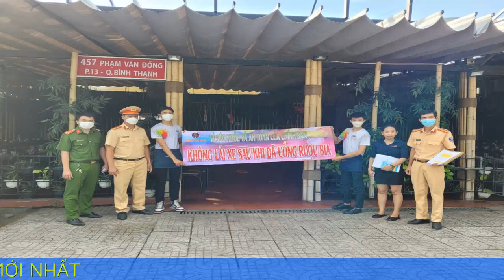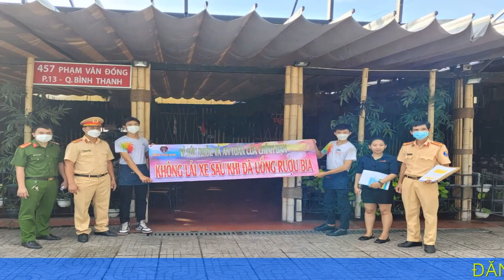'Phục kích' trước quán nhậu để phát hiện người uống bia rượu tham gia giao thông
CSGT trinh sát trước quán nhậu, phát hiện các 'đệ tử lưu linh' rời quán bằng phương tiện xe máy, ô tô có biểu hiện say xỉn liền thông báo cho tổ tuần tra gần đó đo nồng độ cồn.

Khoảng 19 giờ 45 phút ngày 20.3, Đội CSGT-TT Công an TP.Bà Rịa (Bà Rịa - Vũng Tàu) cử trinh sát hóa trang đến trước các quán nhậu trên địa bàn nhằm phát hiện và xử lý "đệ tử lưu linh" vi phạm nồng độ cồn.

Lúc này, Tổ tuần tra, kiểm soát lập chốt ngay gần ngã tư Nguyễn Văn Hưởng - Võ Thị Sáu (P.Long Tâm, TP.Bà Rịa) thì nhận thông tin qua bộ đàm từ tổ hóa trang trinh sát thông báo ô tô BS 72E – 001… do một nam tài xế đã sử dụng bia rời quán trên đường Võ Thị Sáu chở theo khách chạy về hướng Nguyễn Văn Hưởng.

Tiếp nhận thông tin, trung úy CSGT Phạm Quốc  Dần cùng một cán bộ CSTT liền lên xe mô tô đặc chủng chạy đến ngã tư Võ Thị Sáu - Nguyễn Văn Hưởng thì phát hiện ô tô trên liền ra hiệu lệnh dừng phương tiện để đo nồng độ cồn.

Lái xe tên P.V.Đ (32 tuổi, ngụ TP.Bà Rịa) thổi vào máy đo nồng độ cồn, kết quả là 0,243 mg/lít khí thở. Trong quá trình làm việc với lực lượng CSGT-TT Công an TP.Bà Rịa, lái xe ô tô trên liên tục gọi điện thoại nhờ "giải cứu" nhưng bất thành, sau đó thì không ký vào biên bản vi phạm hành chính.

Liên tục sau đó, tổ hóa trang trinh sát đã thông báo cho tổ tuần tra kiểm soát nhiều lái xe ô tô, xe máy rời quán nhậu đã uống bia rượu đều bị lực lượng tuần tra đuổi theo ra hiệu lệnh dừng xe đo nồng độ cồn.

Lực lượng làm nhiệm vụ đã lập biên bản vi phạm hành chính, tạm giữ thêm 3 ô tô và gần 10 xe máy do các lái xe vi phạm nồng độ cồn, trong đó có người vi phạm là phụ nữ.

Có trường hợp, khi làm việc với tổ tuần tra kiểm soát, người vi phạm nồng độ cồn còn ngủ tại chỗ trong khi bị lập biên bản.

Đó là anh L.C.T (39 tuổi, ngụ H.Long Điền), điều khiển xe máy BS 72E1 - 008… vi phạm nồng độ cồn là 0,559 mg/lít khí thở.

Khi làm việc với lực lượng chức năng, anh T. gọi điện thoại cho người khác "cầu cứu" không được thì ngồi trên vỉa hè và vô tư… ngáy ngủ.

Sau đó, anh T. không ký vào biên bản vi phạm hành chính về nồng độ cồn mà ra ngã tư Võ Thị Sáu - Nguyễn Văn Hưởng tiếp tục ngủ. Gần 23 giờ cùng ngày, lực lượng CSGT đã đến ngã tư gọi anh T. dậy để về nhà.